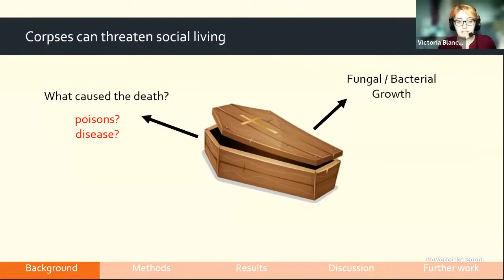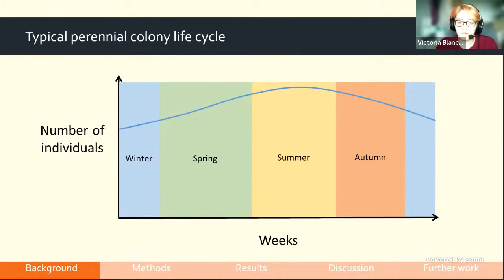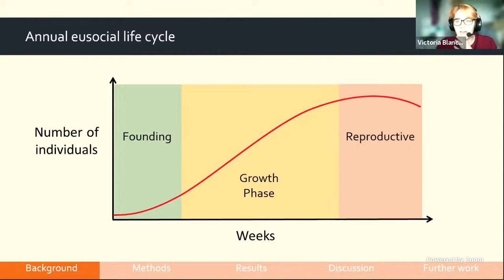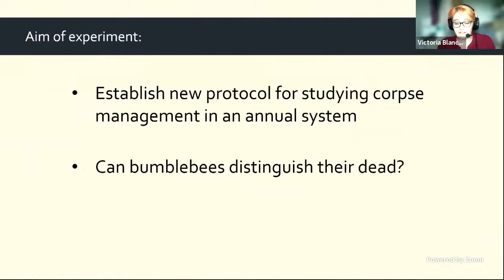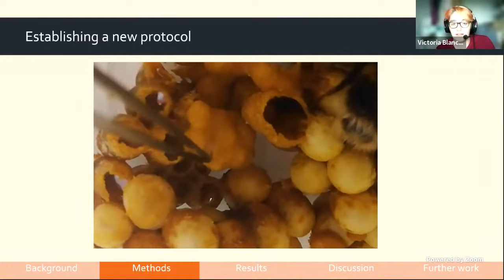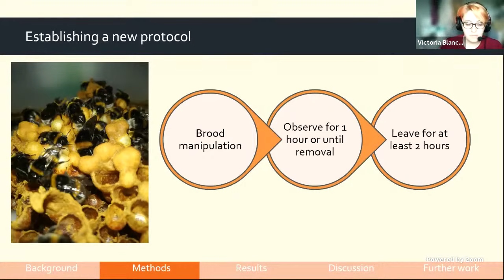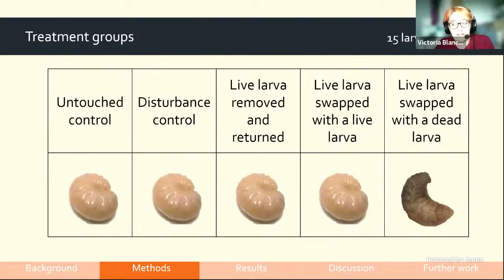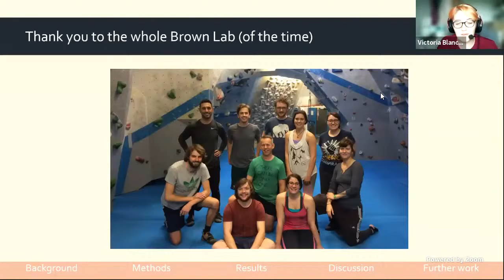Corpse Management in Bumblebee Colonies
Corpse Management in Bumblebee Colonies - Victoria Blanchard, Royal Holloway,
University of London, England (presented during BeeCon 2021)

Author: Blanchard, V.

Corpses can threaten group living by proliferating harmful microbiota, transmitting dangerous chemicals, and attracting scavengers to the nest area. Highly social (eusocial) species are thought to have evolved corpse management strategies (CMS) to mitigate the
cost of corpses to colonies. Undertaking behaviours in perennial, eusocial insects are well studied but little is known of CMS in annual species. Here I attempt to summarise the knowledge to date on corpse management in eusocial insects generally, paying particular attention to gaps in the literature. I then used Bombus terrestris as a study system to begin to assess CMS in annual eusocial species. I established a novel protocol for introducing larval corpses into the brood and demonstrated corpse-specific removal (necrophoresis) in-situ in bumblebee colonies for the first time. I also assessed changes in CMS with regards
to larval developmental stage and life stage of the colony, neither of which have been studied before. I found a linear relationship between larval size and time taken for it to be removed from the nest, and that final stage instars are removed more slowly than any other
developmental stage. I also discovered no difference in CMS between growth and reproductive colony life stages, although a trend towards differential rejection does warrant further investigation. The development of our novel protocol allows for more realistic
investigations into CMS across social systems.